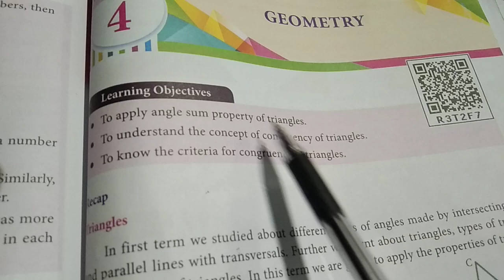Std7 term2 exercise 4.1question number 1to5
Watching continuously describing forever channel